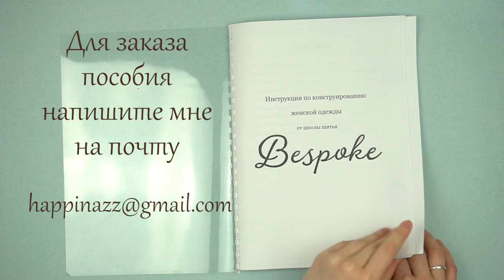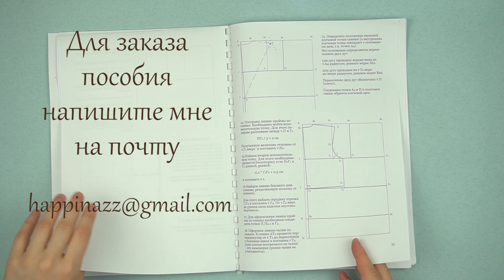Моделирование платья без вытачек с треугольными вставками / Bespoked.ru